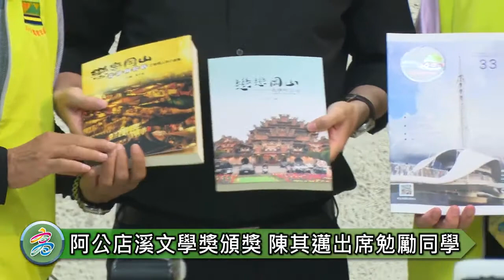1110710陳其邁出席阿公店溪文學獎頒獎 勉勵同學體認文學與土地的連結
【高雄訊】高雄市長陳其邁昨日上午至鼓山視察輕軌捷運建設情形，今(10)日則出席第15屆阿公店溪文學獎頒獎典禮，拚市政建設、亦重視人文發展。他表示，阿公店溪文學獎、打狗鳳邑文學獎及高雄青年文學獎，是高雄三大文學獎項，尤以阿公店溪文學獎參賽年齡向下延伸，從國小到大專，深具人文關懷與對土地感情的連結，其原先範圍僅在阿公店溪，現在已逐漸擴展到二仁溪及高屏溪流域，期許並鼓勵各位小小文學家從台語童詩、客語童詩、散文等，以土地、人民為題材，創造出更多優秀感人的文學作品，讓這座城市更美麗。

陳其邁說，台灣文學巨擘葉石濤曾經講過「文學是地上之鹽」，代表文學根植於土地，經過辛苦的耕耘，淬煉出代表鹽的結晶，透過與土地的連結，及文學家對於土地的反思、對於人性的關懷，淬煉出偉大的文學作品，感謝阿公店溪文學獎這幾年持續在這塊土地耕耘努力，希望可以孕育更多小小文學家，讓他們體認到文學與土地的連結。

陳其邁也感謝岡山大專青年協會及地方社團15年來對阿公店溪文學獎的支持，取之於社會、用之於社會，讓小小文學家從國小、國中、高中、大專，對這片土地的認識以及人性關懷，用非常敏銳的筆尖創作出文學作品。此外，他也提及，岡山不是只有螺絲，也是文風薈萃之地，這次國中組散文第一名是原住民的同學，也印證高雄是一個多元化的美麗港都，恭喜所有獲獎的同學。